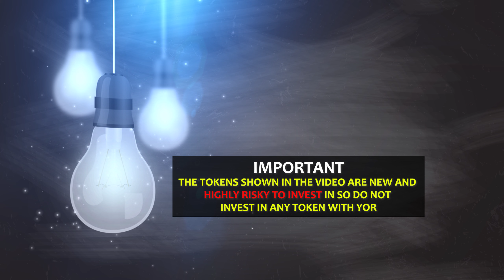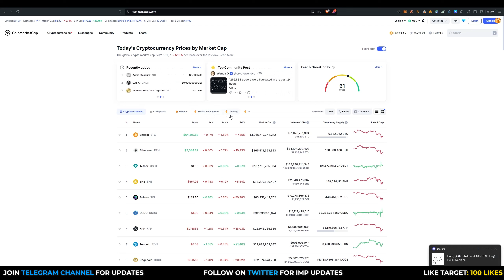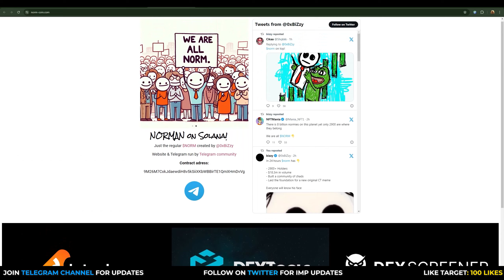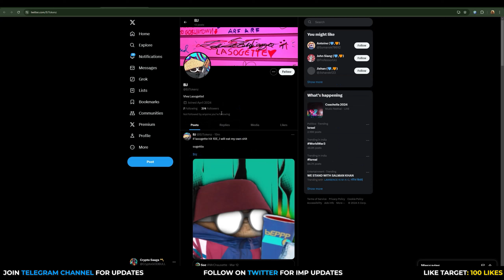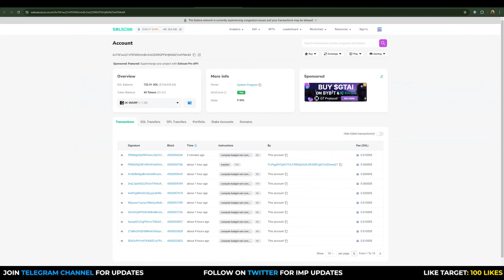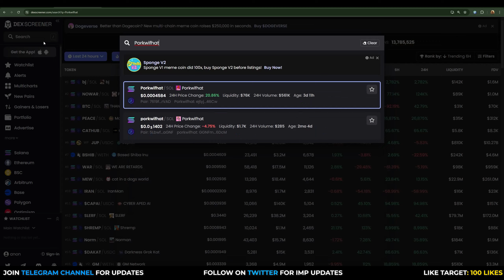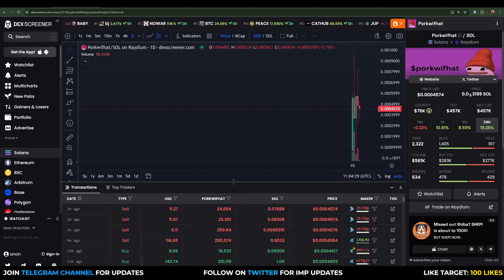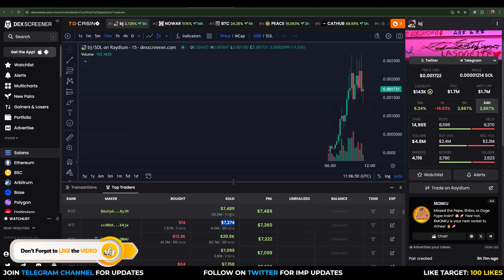How to find WINNING CRYPTO WALLETS that make MILLIONS | Dex Screner Full Guide |Crypto Saaga | हिंदी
▓▓▓▓▓▓▓▓▓▓▓▓▓▓░░░░  % Loaded

TIMESTAMPS:

0:00​​​​​​​​​​​​​​​​​​​​​​​​​​ - INTRO
0:46 - Important Notice
1:24 - What You will learn?
2:31 - Exploring Solana Ecosystem
10:45 - How to find Secret Wallets that make Millions
22:16- OUTRO

Hello Dosto,                    .

Is video me apko mene bataya hai kaise ap on chain analysis kar saktee hai find out kar sakte he kuch secret wallets jinko kuch insider information use karke benefit and profit earn kiya ho and then you can follow their trades explain kiya hai. Umeed Karta hu apko video pasand ayega.

☕Love my work? Wanna buy me a coffe?

📞Got questions? Wanna talk to me?